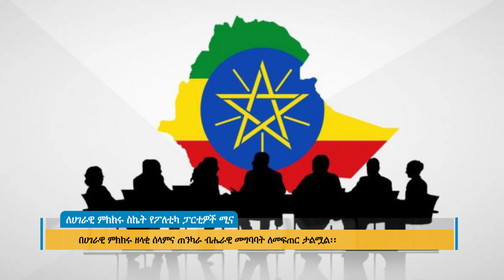ለሀገራዊ ምክክሩ ስኬት የፖለቲካ ፓርቲዎች ሚና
Arabic Facebook: تلفزيون والتا بالعربي Walta TV Arabic